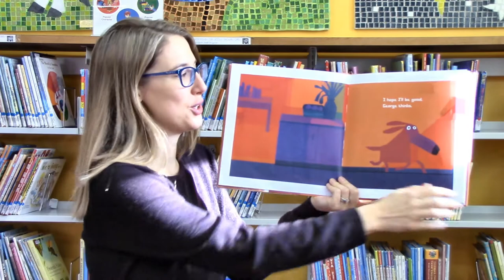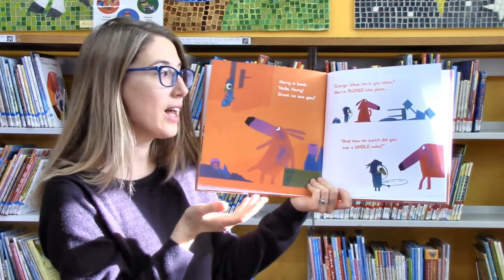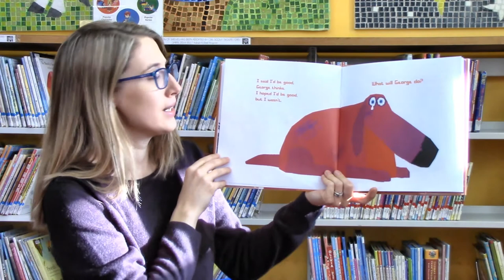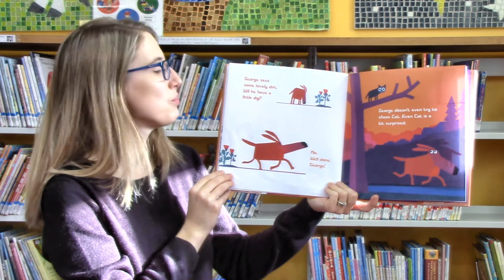Digital Story Time: Oh No, George!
Check back for new stories on the 1st and 15th of each month!

Can George be good while Harry is away?

Oh No, George! was written and illustrated by Chris Haughton.

Find Oh No, George! at UMFPL and other Montgomery County, Pennsylvania libraries

Want to read more books about good (and not so good) dogs?
Pig the Pug by Aaron Blabey (Animals Pets Blabe.Aar)
My Dog Laughs by Rachel Isadora (Animals Pets Isado.Rac)
Hondo & Fabian by Peter McCarty (Animals Pets McCar.Pet)
Good Dog, Carl by Alexandra Day (Popular Character Carl)